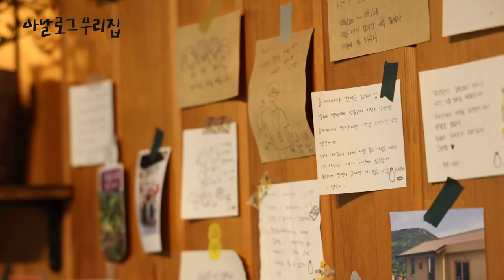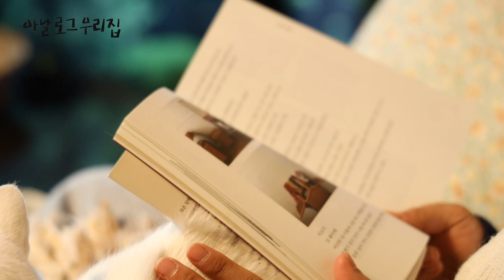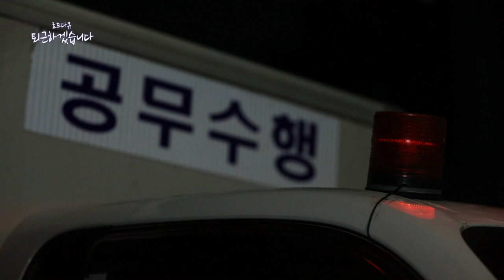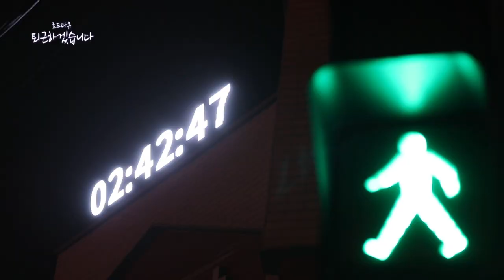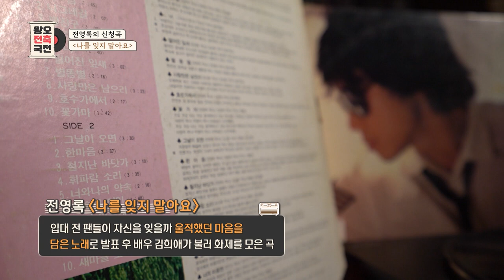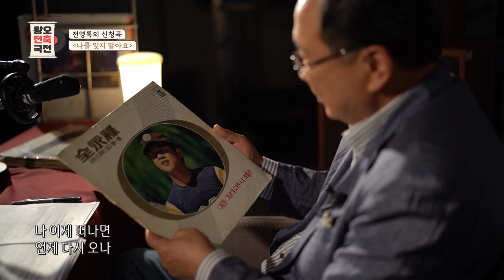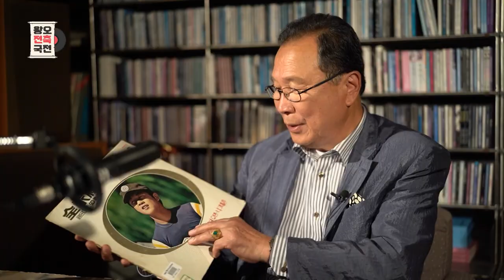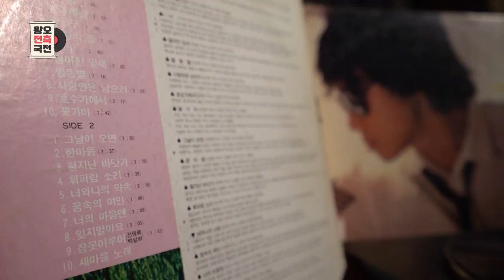[모두의 티비] 5월 14일 전체방송 다시보기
아날로그 우리집 "EP.3 할머니를 닮은 우리집"

퇴근하겠습니다  "3회_환경미화원"

신농사직설  "모종&상추"

왕오전축국전 "전영록"

느린TV "창녕우포늪"